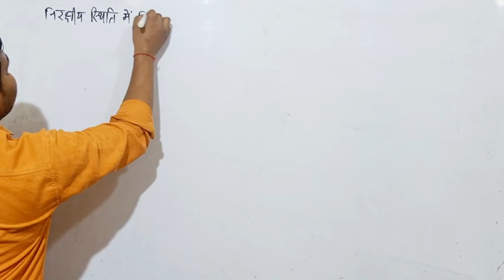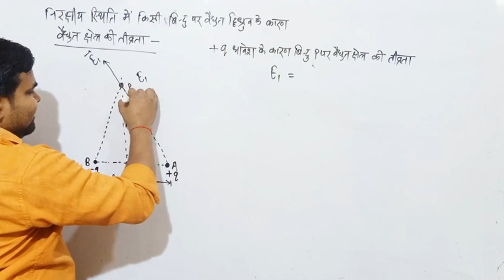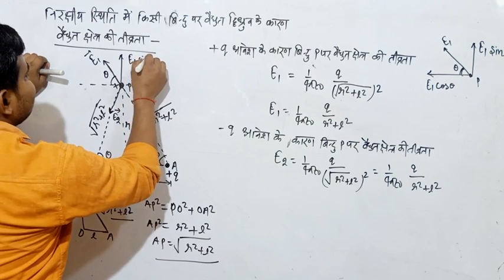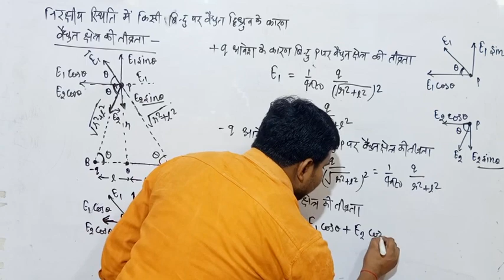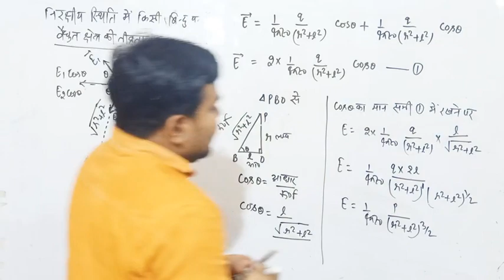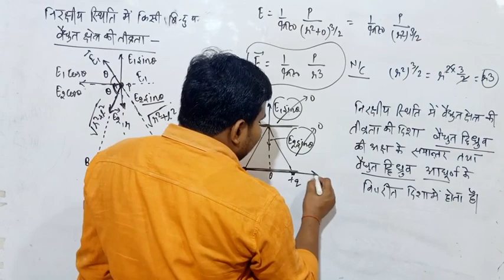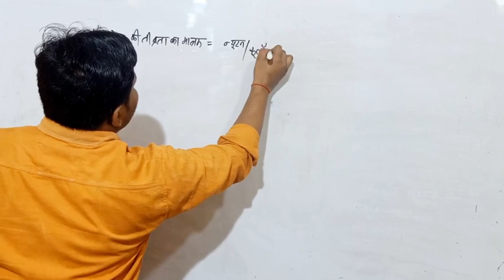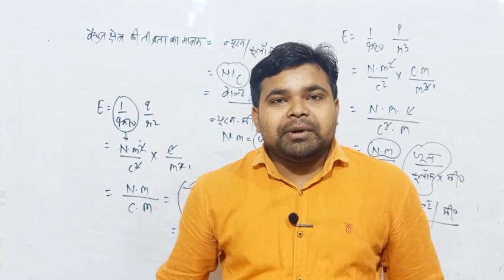Electric charge and Electric field l part-18 l chap-1 l Class 12th physics l Satyendra singh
निरक्षीय स्थिति में किसी बिंदु पर विद्युत क्षेत्र की तीव्रता

chap-1
 वैधुत आवेश तथा वैद्युत क्षेत्र